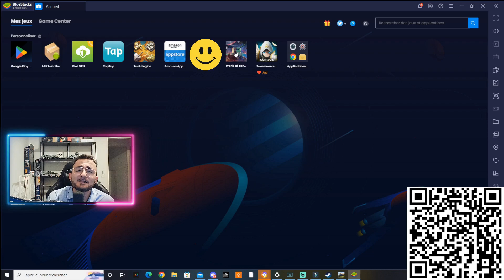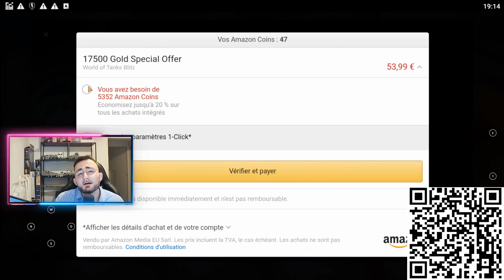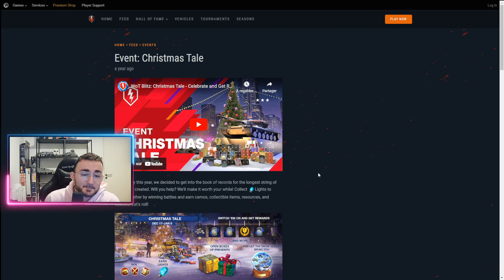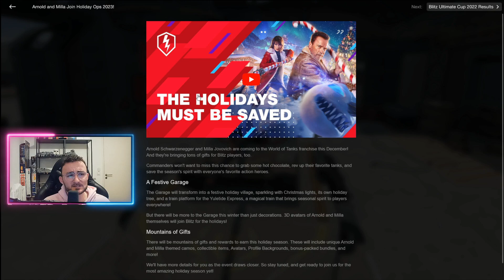CHRISTMAS | I Spent the last 5 YEARS asking for it ...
Download WOTB from the amazon appstore for great deals this christmas